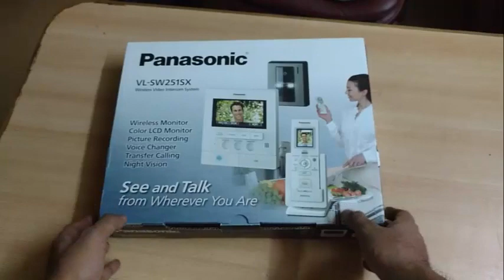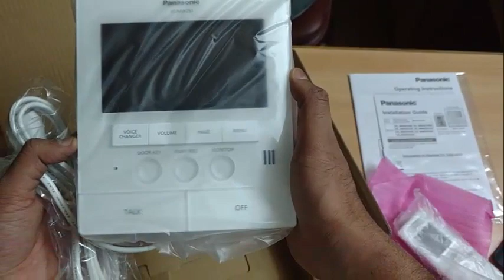Review PANASONIC VL-SW251SX WIRELESS VIDEO INTERCOM SYSTEM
5.2 inch Colour TFT Main Monitor
Night Vision Camera
Voice Changer Function
Wireless Handset 1.8 inch
Monitor & Picture Recording Function